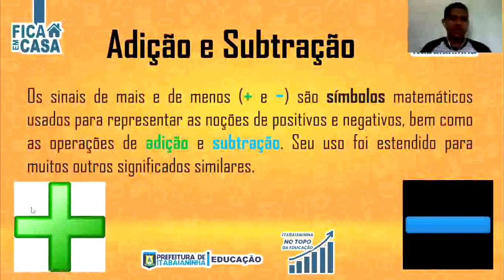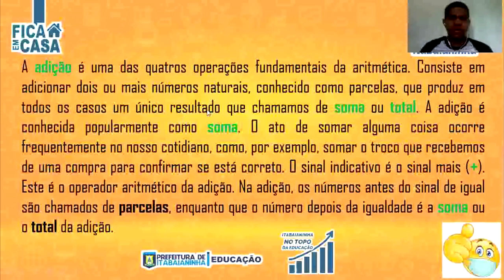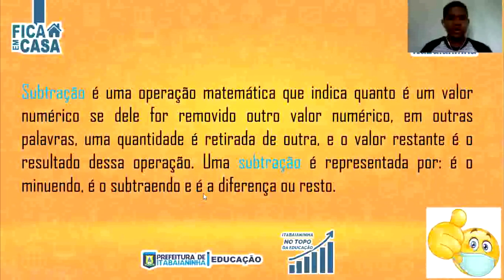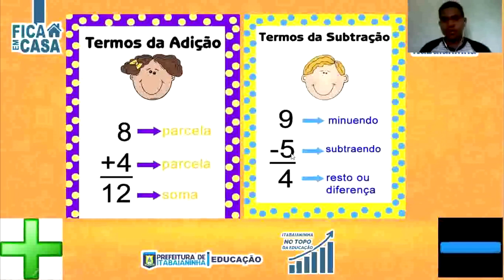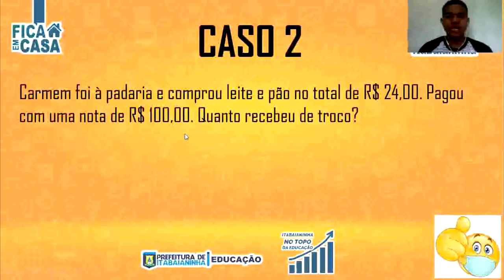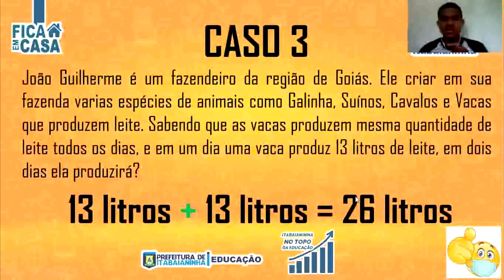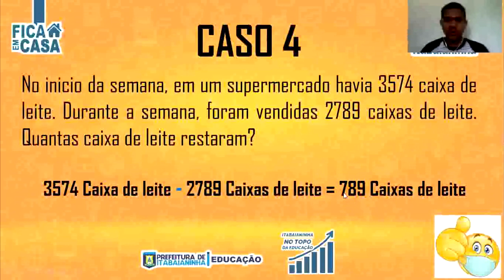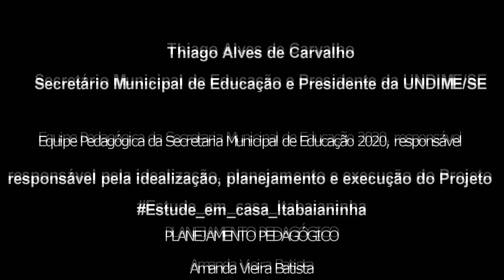EJA 1ª Fase/ 2º Etapa - 25/05/20 - Matemática